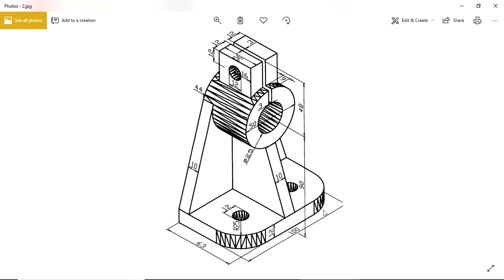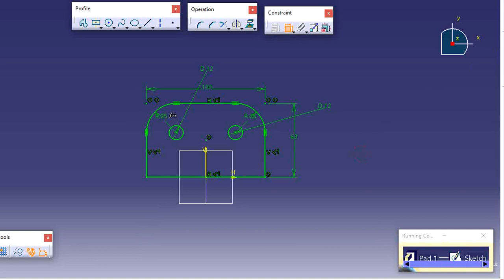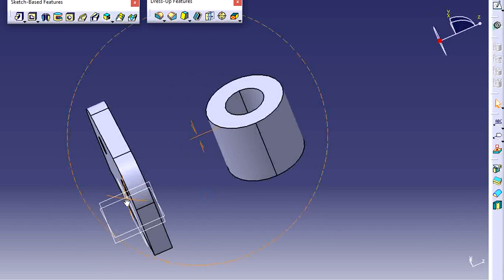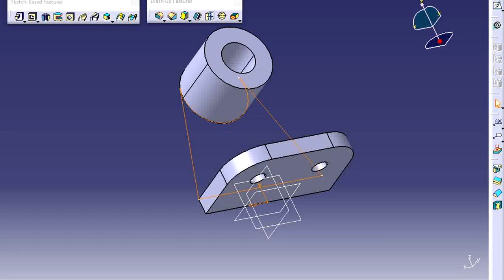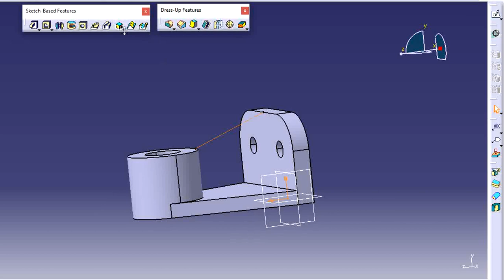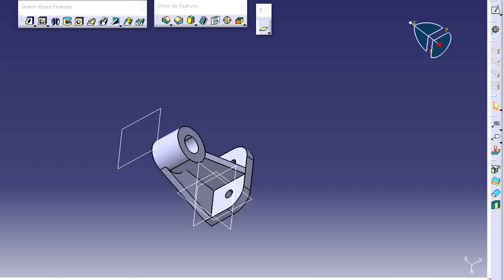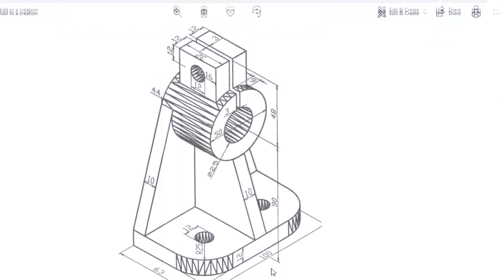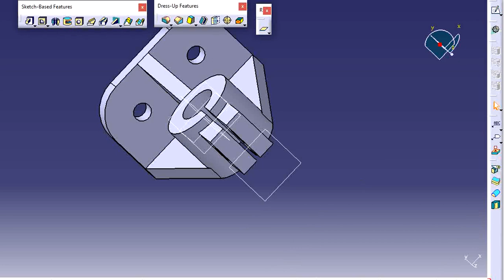CATIA V5 Practice Design 14 for beginners | CAD Designs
CATIA Practice Drawings for Biginers , CATIA V5 Table Design, Part Design Practice drawings And CATIA Practice exercises

CATIA Designs For Mechanical Engineers

CATIA V5 Practice Design 1 for beginners | Catia Part modeling | Part Design

My Another Channel on "AutoCAD"

CATIA V5 Practice Design 1 for beginners | Catia Part modeling | Part Design | Engineer AutoCAD